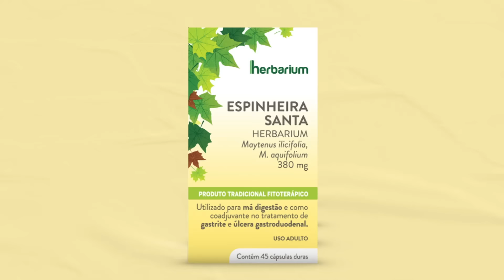Espinheira Santa Herbarium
Herbarium apresenta os clássicos da fitoterapia
Espinheira Santa: proteção natural para o seu estômago
Deixe a natureza cuidar de você!
Herbarium, líder e referência em fitoterápicos no Brasil